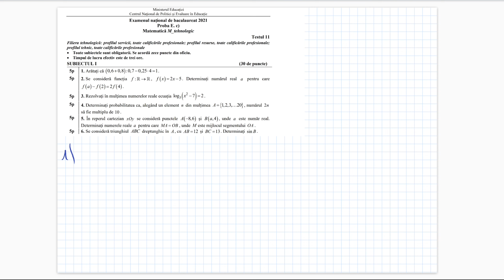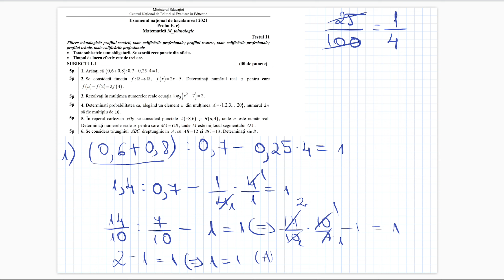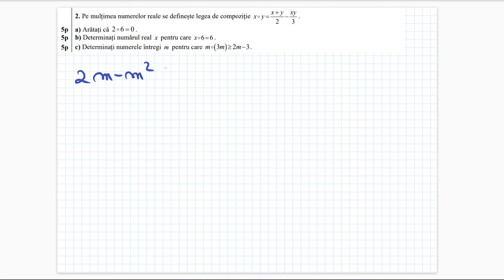Bacalaureat 2021 - Tehnologic - Testul 11 - Teste antrenament - Clasa a 12-a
Rezolvarea detaliata a testului 11 de antrenament propus de Ministerul Educatiei pentru Bacalaureat 2021